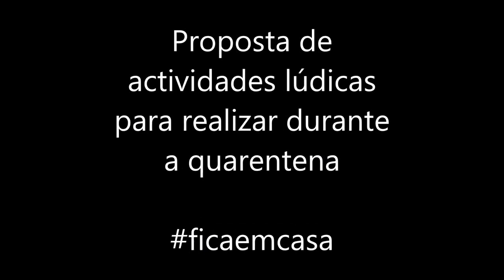Mauro Pinto #3 - Proposta de actividades lúdicas para realizar durante a quarentena